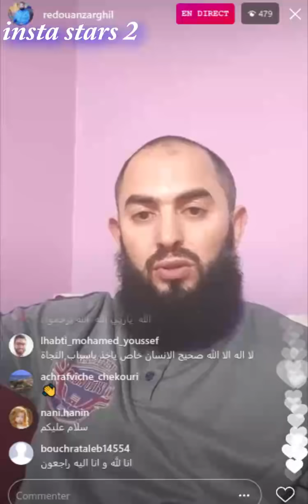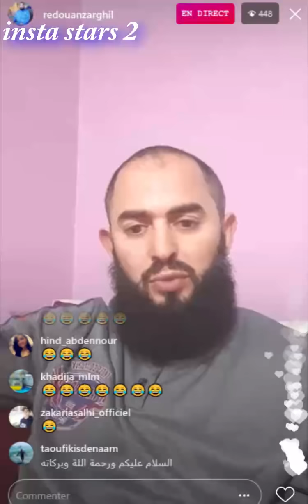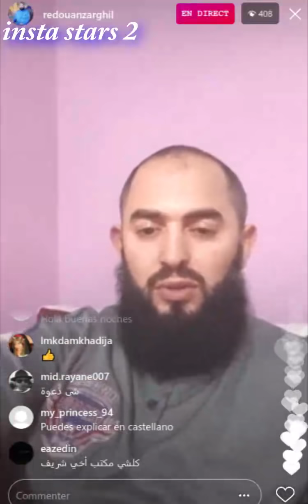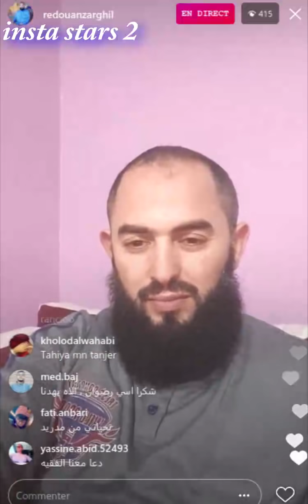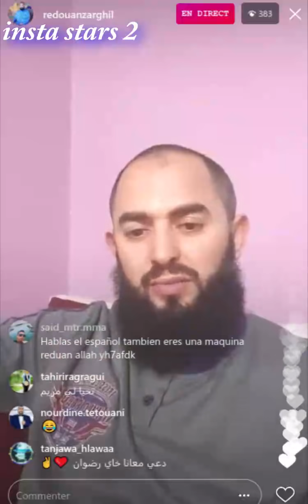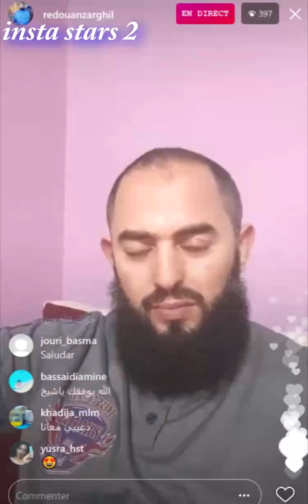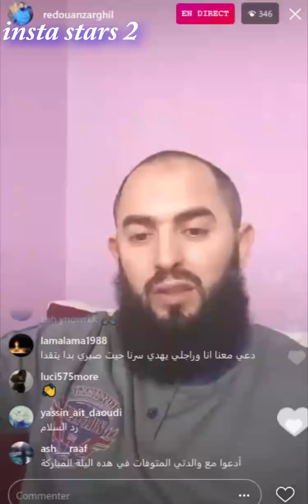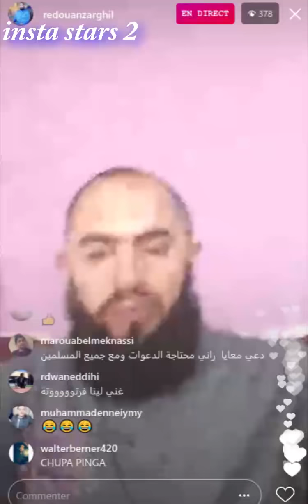chikh redouan zarghil live الكاصك كا يخسر تشويكة خخخ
chikh redouan zarghil live